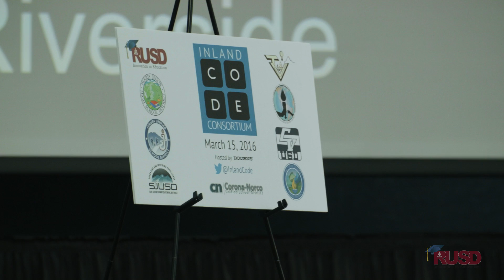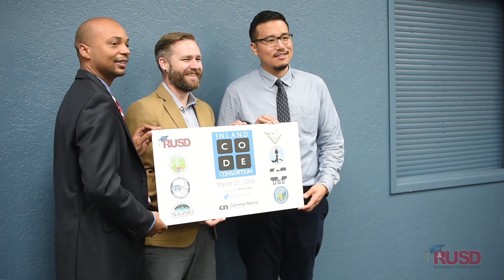Inland Empire Code Consortium Announcement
Riverside Unified School District partnered with 8 other neighboring districts to the Inland Empire Code Consortium. The partnership will begin with the training of the teachers in June 2016, while students will begin engaging with curriculum starting in the fall. Students within the participating districts will have increased access to computer science courses, curriculum and resources. The partnership will also provide new opportunities for professional development and training for Riverside Unified and Consortium district teachers, in addition to creating a sustainable program via a community of support for teachers.